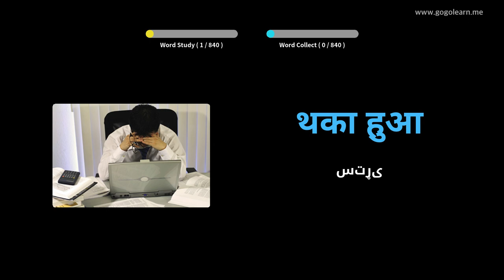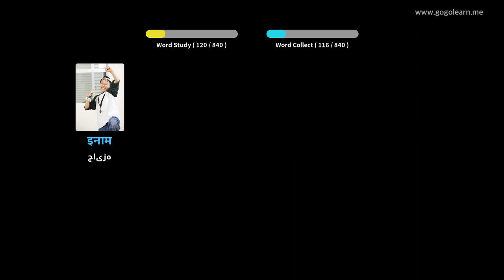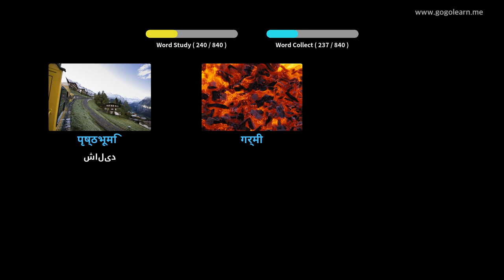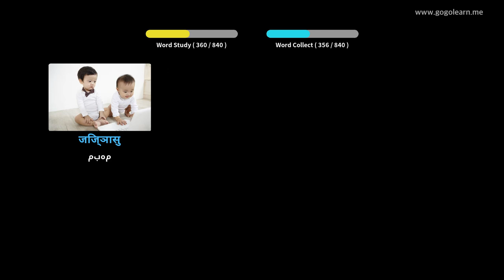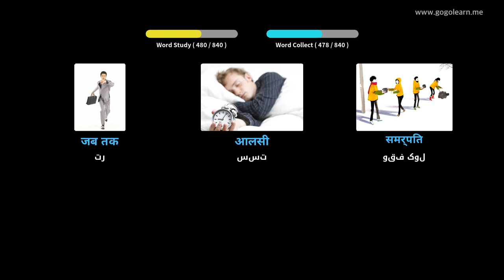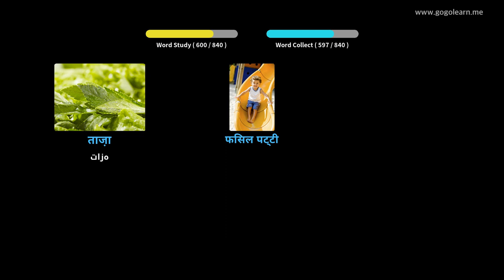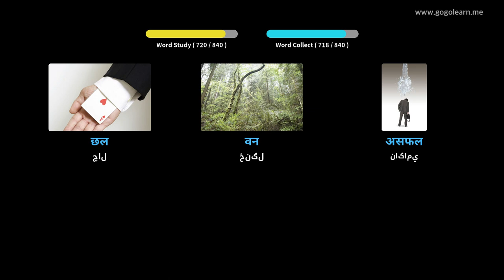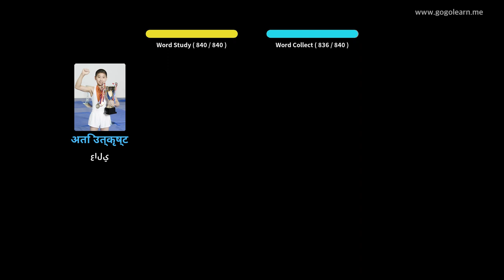د خوب په حالت کې د هندي غږ اوریدل | Golearn